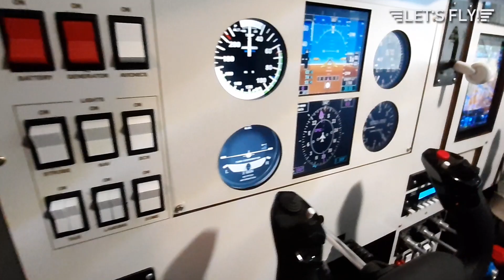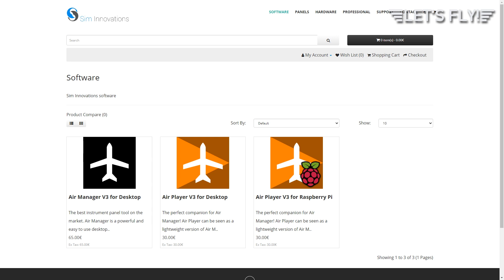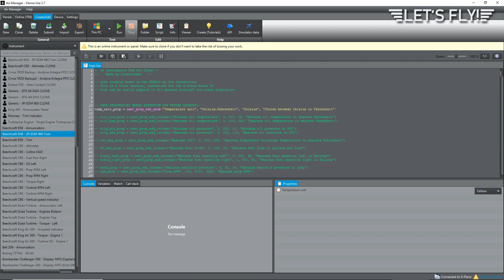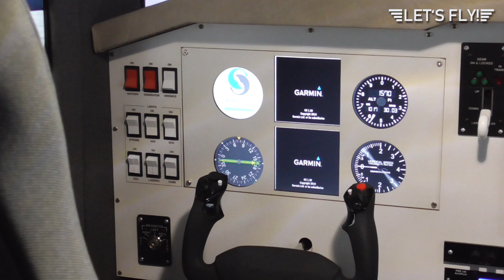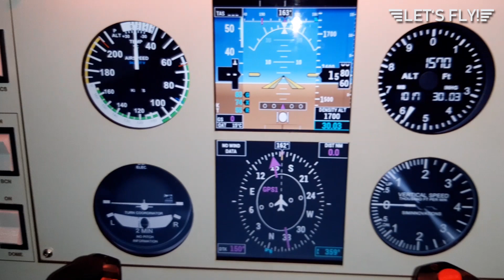Using Air Manager in my Homecockpit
In this video I show you how I use Air manager and also some Basics.

It is the version 3,7 of Air Manager I use. All details you can also find on the homepage of Air Manager

I don't get any money or other donation from Sim Innovations, I have paid for all my licences the full price, but I am convinced of this product so I use it.

My System
Software:
X-Plane 11.50 B13
RXP GTN 750
Carenado Mooney M20R
Air Manager 3.7
Air Player 3.7
Sim Innovations G5 Instrument
Mobiflight
BFF Shaker Software

PC:
Intel Core i7-6700K Processor 4.0GHz (overclocked to about 4.6GHz)
Corsair Hydro GTX H100i liquid cooler
ASUS Maximus VIII Hero Z170 motherboard
Microsoft Windows 10 Pro 64-bit
32GB DDR 4 RAM
ZOTAC GTX1080 TI
2x 32 inch LG 32MP58HQ LCD monitor
8 inch beetronics touch screen (4:3)
Optoma GT1070e short throw projector

Hardware
1x Propwashsim Radio Panel
1x Propwashsim NAV Panel
1x Propwashsim Autopilot Panel
2x Honneycomb Yoke
1x Saitek Pro Flight Cessna Pedals
1x Saitek Pro Flight Pedals
1x simmax.it start switch
1x simmax.it gear lever
1x simmax.it TPM V2
3x raspberry Pi B3
1x 15.6 inch laptop monitor
2x 5 inch Raspberry Pi monitor
2x Arduino Mega
BFF Bass Shaker Driver V2 card